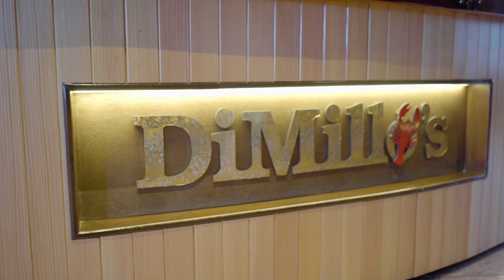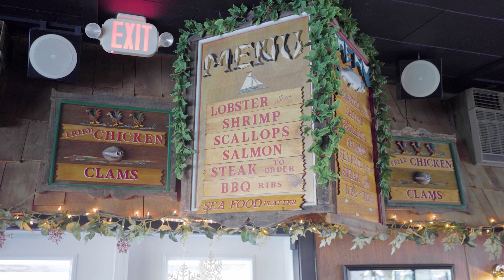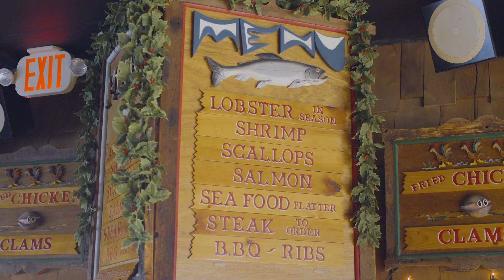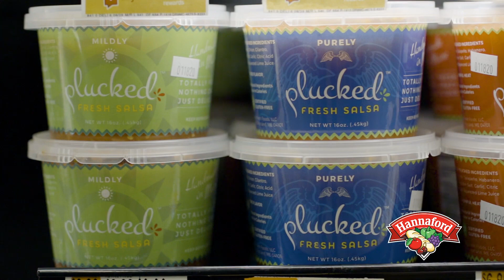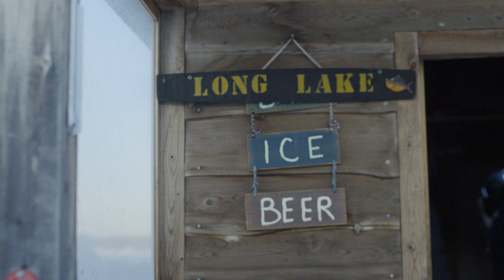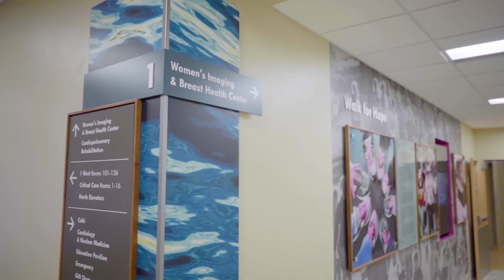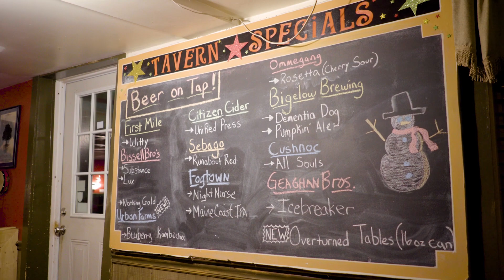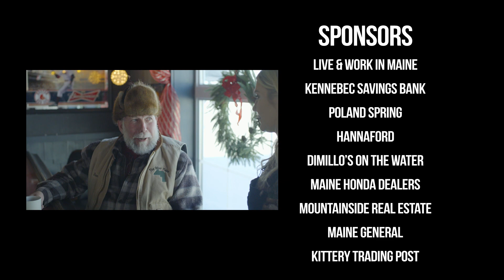MaineLife Season 5, Episode 2 - The County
MaineLife goes North...Way North to the County! Great food, snowmobiling, ice fishing, and friendly locals!